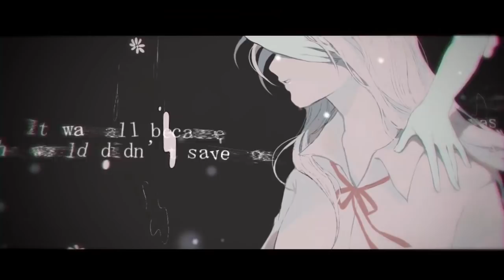【Denatsu Sora】深昏睡 / Deep Coma【UTAU VB RELEASE】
Second part of her vb release! The vb is called "Halcyon" and is the whisper counterpart that I ended up creating alongside with Bloodmoon. the voicebank is recorded in 3 pitches (D#4囁, G4囁, A4囁). It’s meant to suit more peaceful and calm songs, such as acoustic or piano (bc im also a sucker for those). it includes the following additions:
- glottal stops,  english r's & l's, breaths/end-breaths
information on how to activate them can be seen in the read.me file!

UST | half a head
Illust/cover | by me
original song | haruno